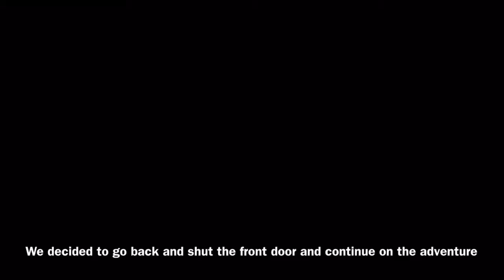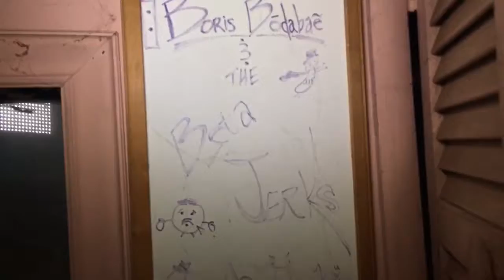•EXPLORING AN ABANDONED HOUSE• THEY LEFT EVERYTHING BEHIND!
This house was destroyed and scary as hell to go in.